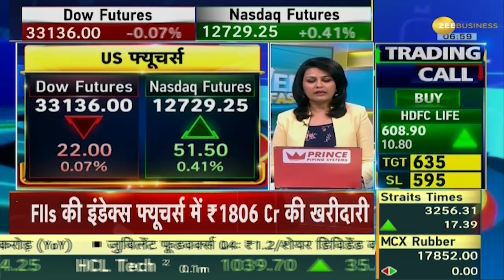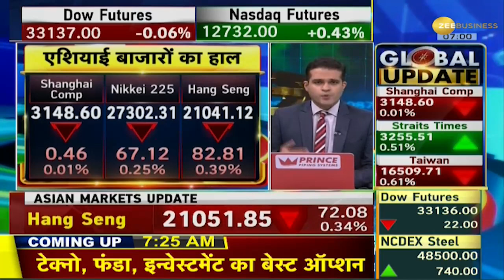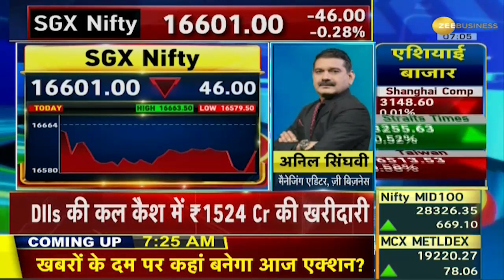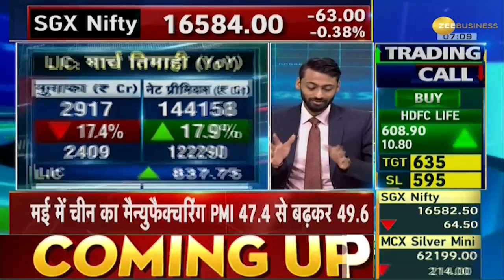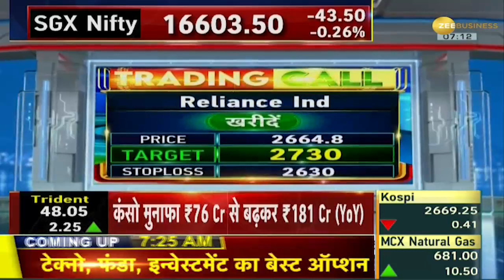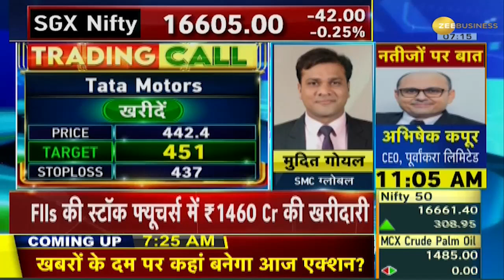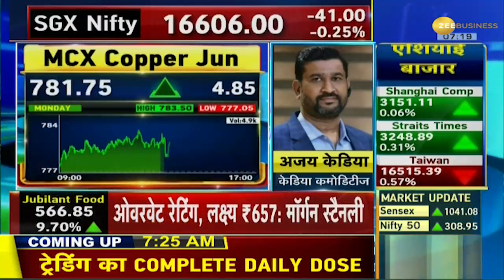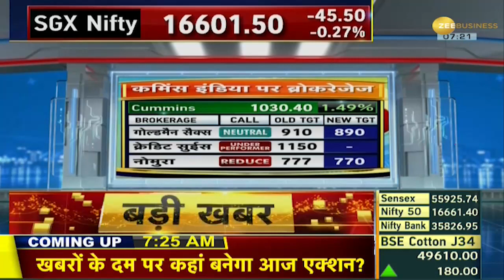Power Breakfast: कल की तेजी के बाद Global Market से सुस्ती के संकेत, SGX Nifty में हल्की बिकवाली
🌐कल की तेजी के बाद GlobalMarket सुस्त🔻

Global markets witnessed a sluggishness today after rising during Monday's trading session. Mixed business in Asia's markets, while Europe's markets have seen a rise of 1% as Europe has got relief due to reduced supply concerns of China. American bonds have risen to 2.8%. Today the meeting between US President Joe Biden and Fed Chairman Jerome Powell will be monitored. SGX Nifty is down by about 50 points and this index is trading in the red mark.

ग्लोबल बाजारों में सोमवार के ट्रेडिंग सेशन के दौरान तेजी के बाद आज सुस्ती देखने को मिली है. एशिया के बाजारों में मिला जुला कारोबार वहीं यूरोप के बाजारों में 1% की तेजी देखने को मिली है क्योंकि चीन की सप्लाई चिंता कम होने की वजह यूरोप में राहत मिली है. अमेरिकी बॉन्ड बढ़कर 2.8% के पास आ गई है. आज अमेरिका के राष्ट्रपति जो बाइडेन और फेड के चेयरमैन जेरोम पॉवेल के बीच बैठक पर नजर रहेगी. SGX Nifty में करीब 50 अंकों की गिरावट है और ये इंडेक्स लाल निशान में ट्रेड कर रहा है.